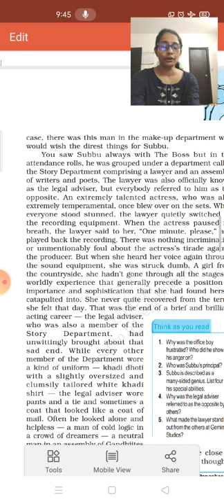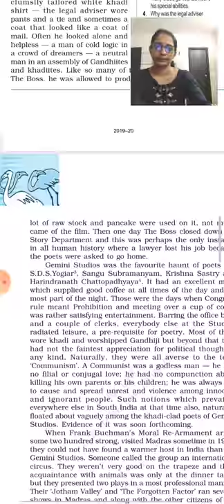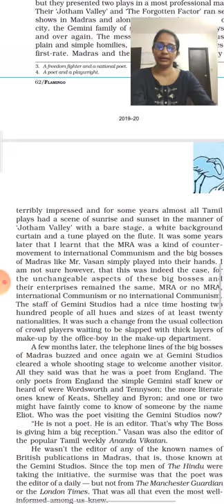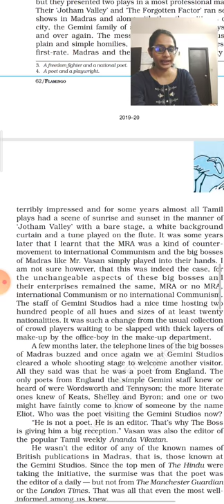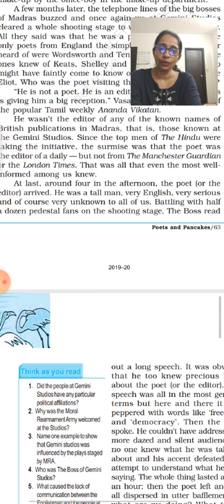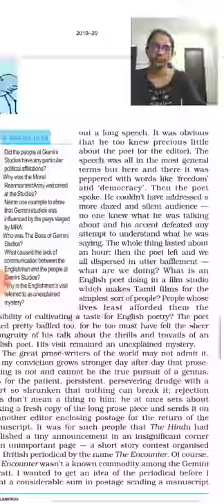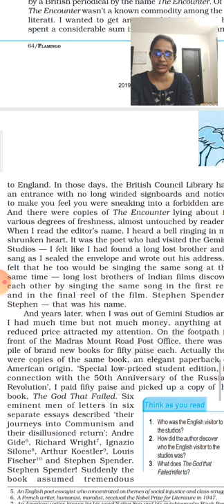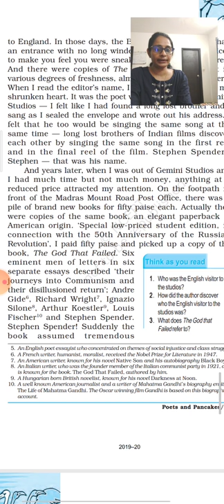3 12thstd Com Sci English 15 07 2020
3 12thstd Com Sci  English 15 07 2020